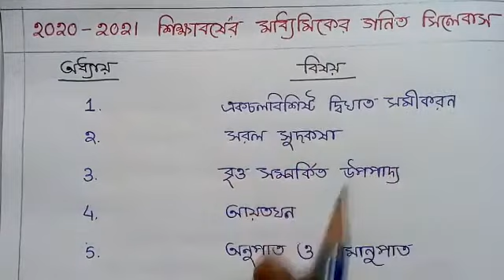madhyamik math examination syllabus for 2021. madhyamik new syllabus letest update 2021